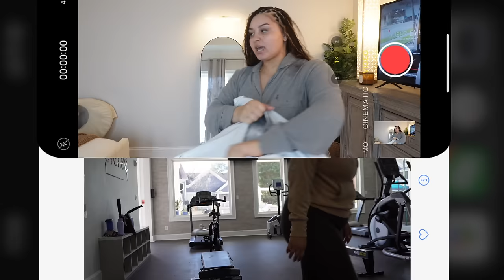WEEKLY VLOG| launching an agency! + shop with me + im a God muvaaa + new braids + try on haul &more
Hey Girl!

I missed you, let’s catch up.🤍Make sure to hit my bell if you’re new to stay updated on my weekly content!

 FAQ
•Age: 21
•Location: ATL
•Ethnicity: Haitian&White
•Posting schedule: Tuesday & Thursday @6PM EST + Sunday @3PM EST